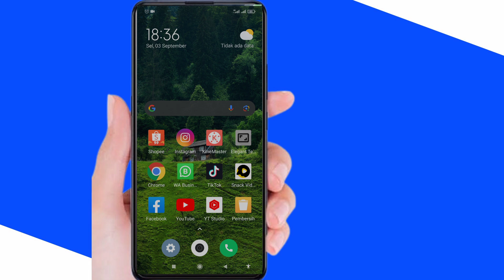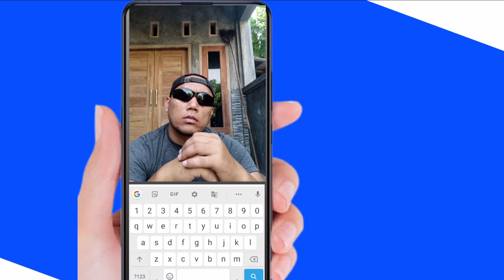CARA MENGHILANGKAN WATERMARK DI PERANGKAT HP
Berikut ini video tutorial cara menghilangkan watermark di perangkat hp kita. Silakan simak videonya sampai dengan selesai.